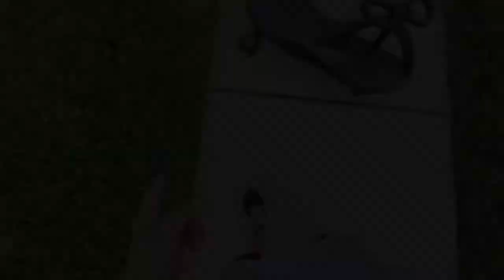SMALL-TOWN HILLBOMBING ON THE MODDED PLASMACAR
Today I got the black plasma car and bombed even more hills.